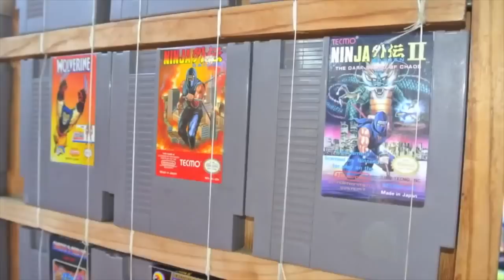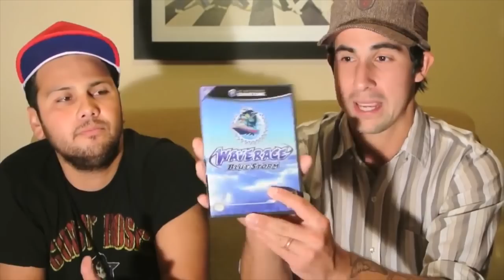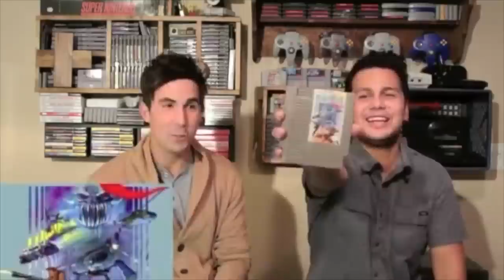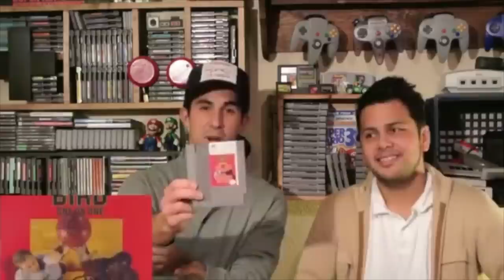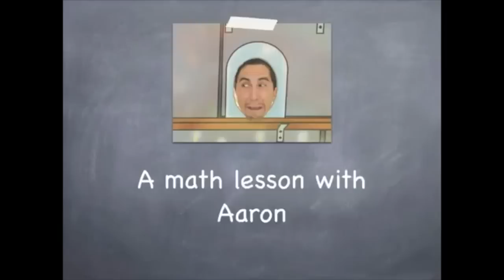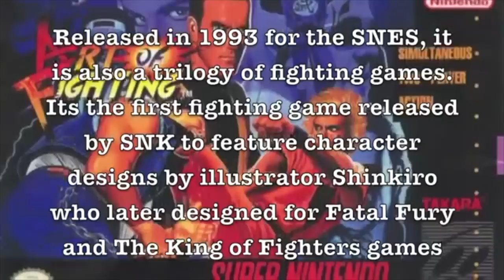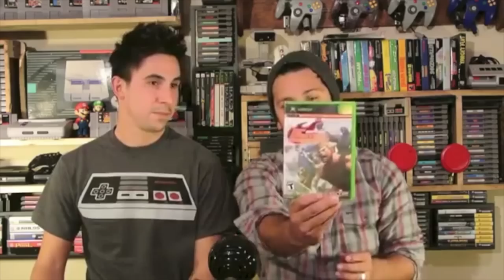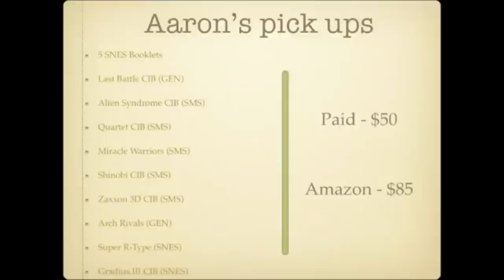TheNESPursuit Season 1- RETRO VIDEO GAME HUNTINGS Finest Years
Season 1 of The NES Pursuit. This episode contains episodes 1 through 10 from the original series Retro Liberty